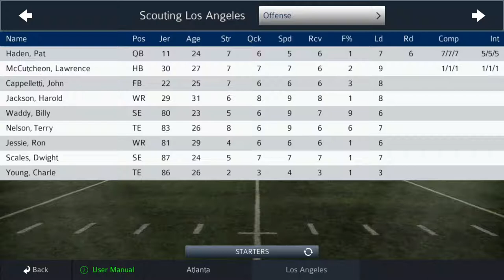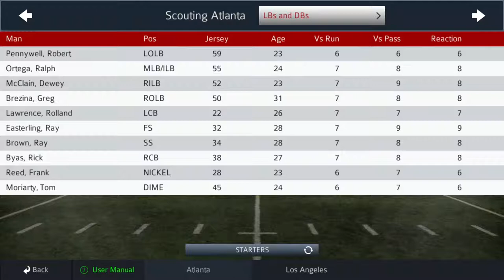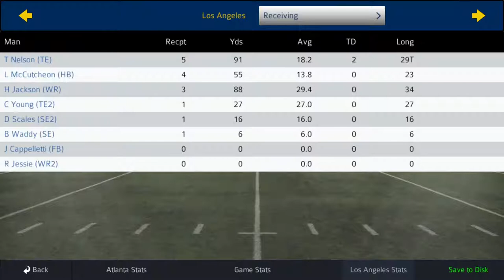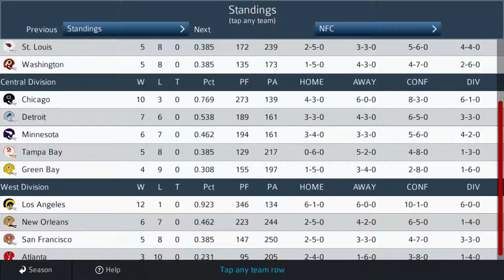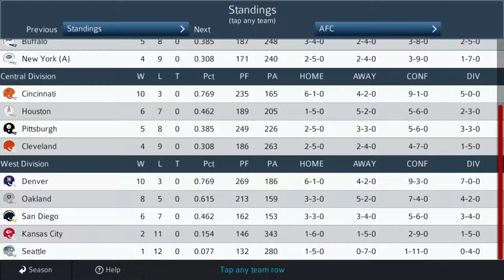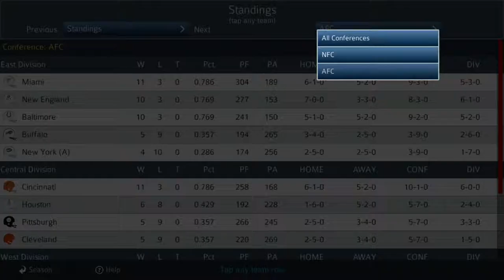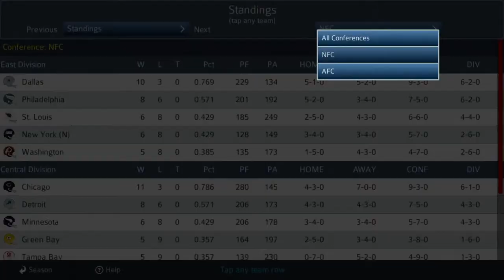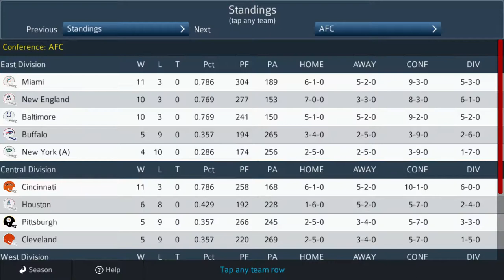Pro Strategy Football 2021 - 1977 NFL Rams vs Falcons Week 13 Joe Namath as a Ram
In 1977 Joe Namath left Broadway and headed west to Hollywood to try and deliver a championship to the Football starving fans of LA
The New Pro Strategy Football 2021 is out and available on Steam with very easy to download mods such as the 2020 NFL season and many more and they are all Free the game itself is just under $20 if you are interested Are you ready for football because it's time for the kickoff Check out the free Season files